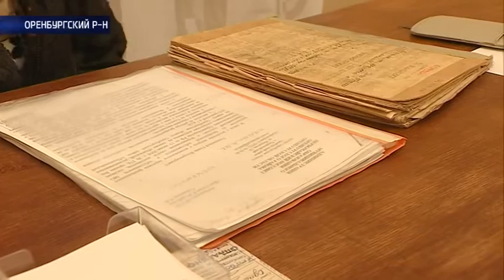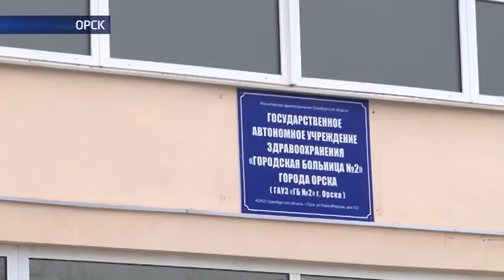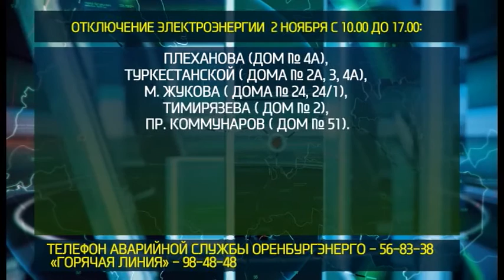«Наше время» от 1/11/2016 Полная версия